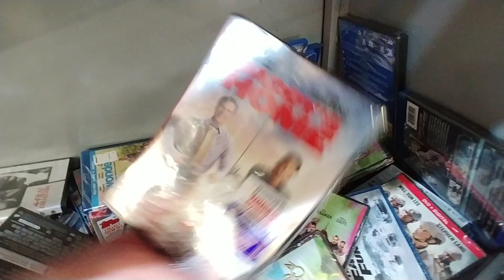$9.95 Movie Bin Part 6 - Walmart May 2020